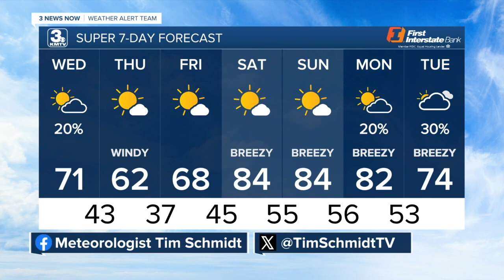Tim's Evening Forecast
Spotty Rain Wednesday, Windy Thursday